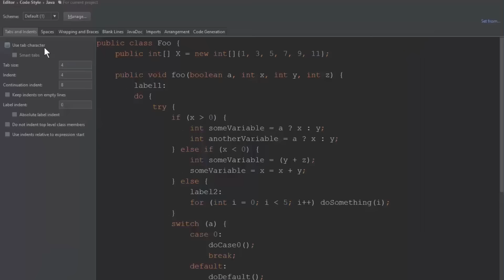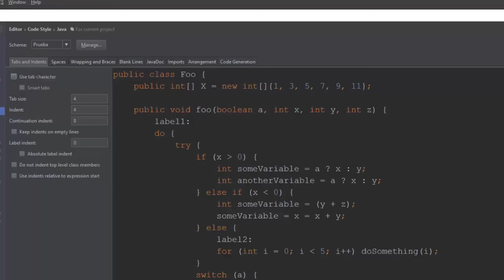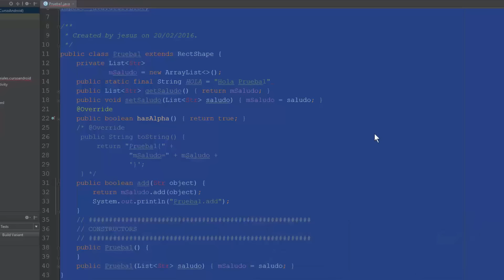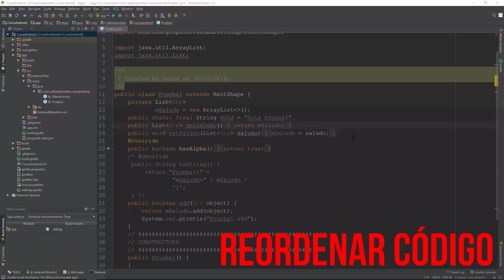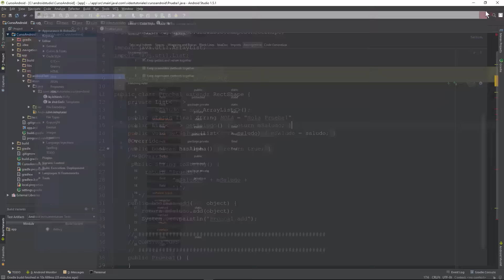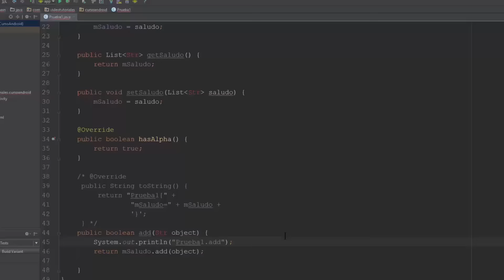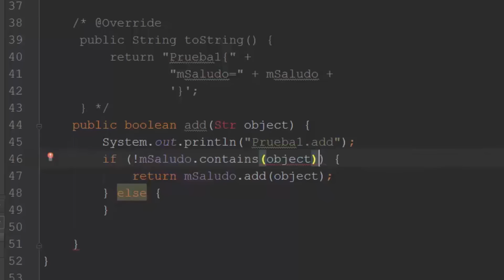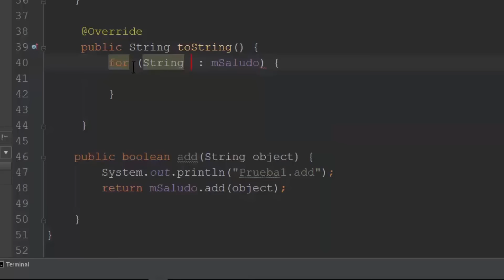13.- Curso Android Studio. Dar estilo al Código.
Colabora con nosotros comprando cursos completos, con el código incluido
Videotutorial Nº 13 del Curso Android Studio. Dar estilo al Código;  El Panel Code Style; Manager del Panel del Code Style;  Opciones de Organización de Código; Indentación del Código; Reordenación del  Código; Reformatear Código; Rodear Con. 7 minutos.